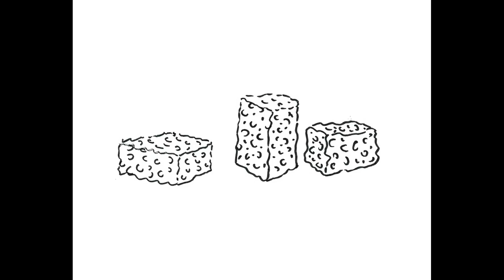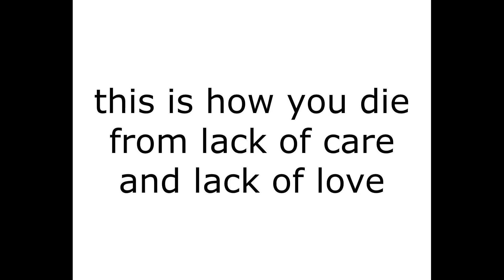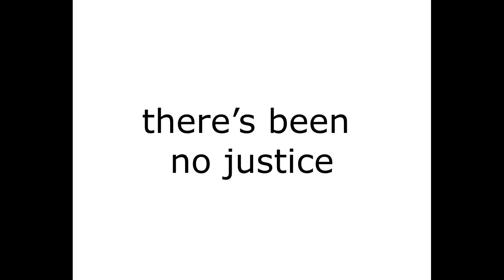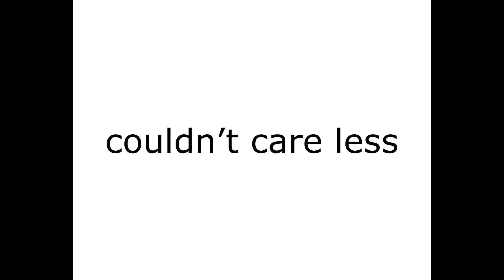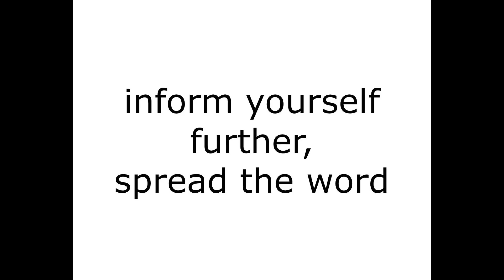Be the voice of the voiceless: Yana Buhrer Tavanier at TEDxBucharest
Yana Buhrer Tavanier is a human rights activist and award winning freelance journalist based in Sofia, Bulgaria. On top of her local achievements, she is a TED Senior Fellow and was named one of the 50 people who will change the world in WIRED's Smart List, 2012!

She has dedicated much of the past 5 years to exposing the inhumane treatment of institutionalized children and adults with intellectual and mental health disabilities in the Balkans. She is the Campaign Director of the Bulgarian Helsinki Committee, the country's largest and most influential human rights group.

Yana is also a co-founder of the first platform for volunteering in Bulgaria -- TimeHeroes.Org. We are glad that we have her at TEDxBucharest, because she is one of those who don't just dream of a better world. She makes it happen.